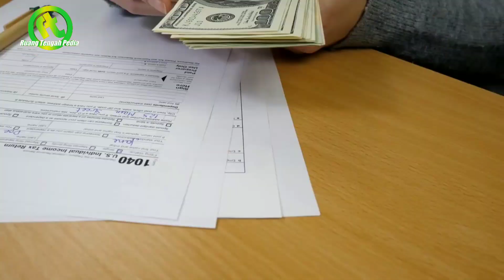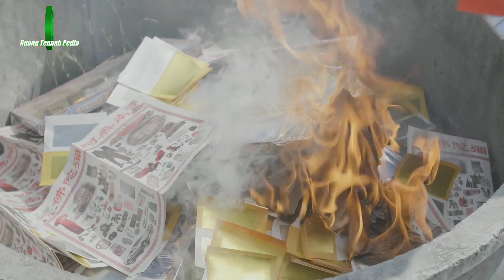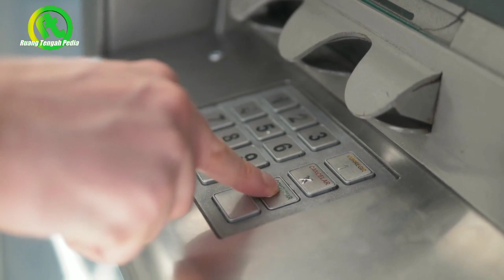Fakta Menarik Negara Vietnam, Kebiasaan Orang Vietnam Yang Paling Aneh, Apa Yang Harus Diwaspadai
jika anda pergi ke Vietnam, anda akan melihat sepeda motor dimana-mana. negara ini, bahkan disebut juga Kerajaan sepeda motor, ada 100 juta orang Vietnam, 60 juta sepeda motor dan 2 juta mobil. memiliki mobil di Vietnam, sangat mahal pajak yang harus dibayar. Pajak yang harus dibayar, adalah sebesar 100% sampai dengan 200%.

Disana, mobil adalah barang mewah yang diperuntukkan bagi orang yang sangat kaya. Vietnam adalah salah satu tempat termurah di dunia, nilai tukar 1.000 rupiah sama dengan 1552 dong. Di video ini, kami akan mengulas tentang apa makanan mereka, Apa kebiasaan mereka yang paling aneh, dan tempat apa yang paling menakjubkan untuk dikunjungi.